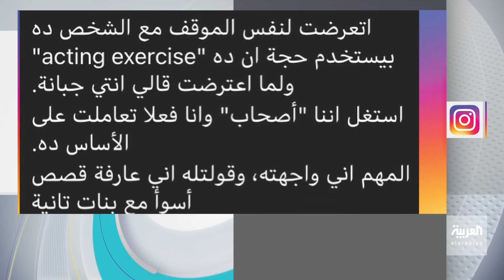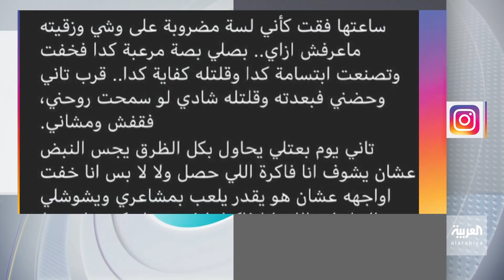تفاعلكم : فضيحة فنان مصري! تحرش وحاول اغتصاب 7 فتيات!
فضيحة تحرش جديدة تضرب مصر وهذه المرة المتهم فنان والضحايا 7 فنانات صاعدات!